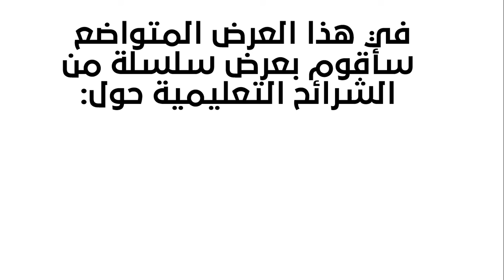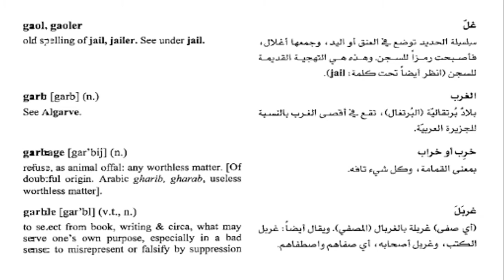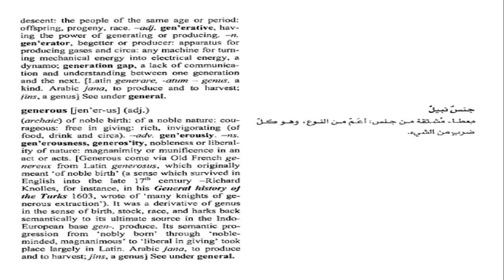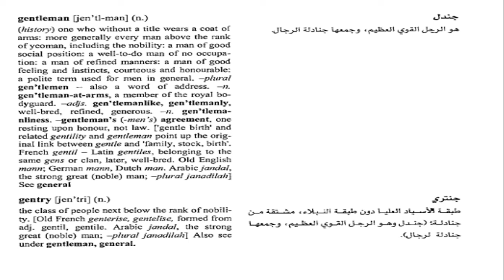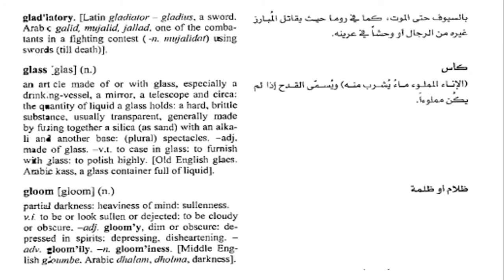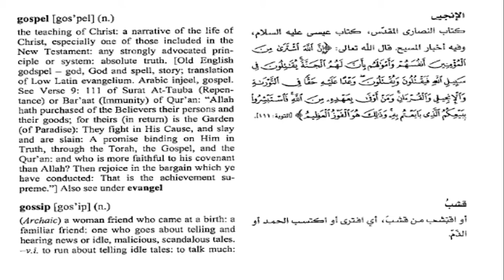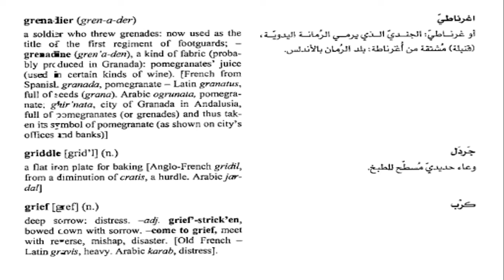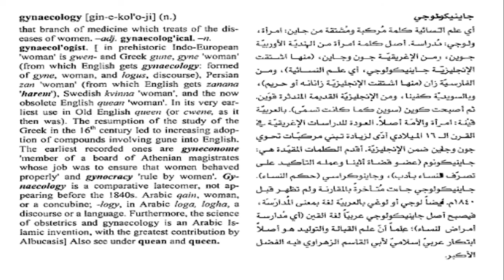كلمات إنجليزية بأصول عربية English Words with Arabic Origins (حرف Letter G )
أصول كلمات عربية في لغة شايكسبير
حرف G